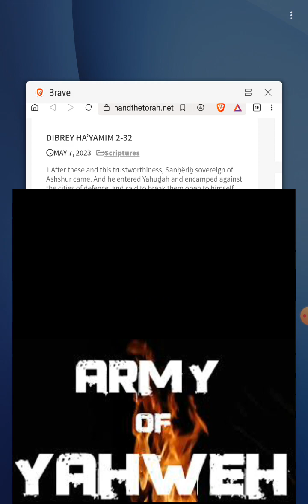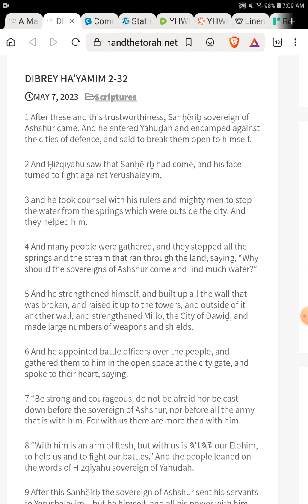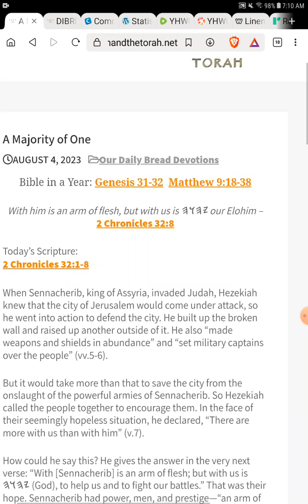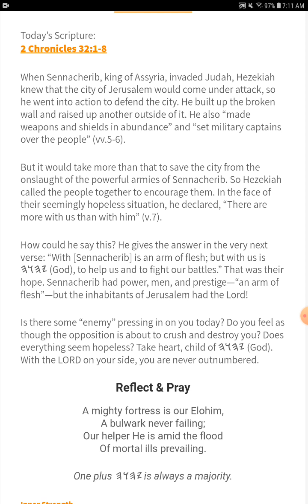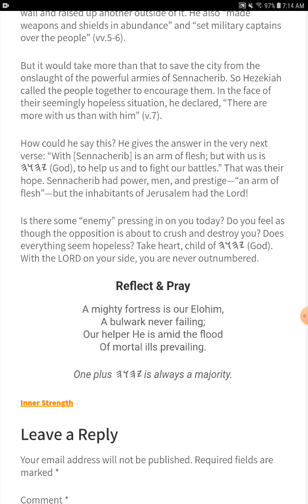Daily Devotion - A Majority of One - One plus 𐤉𐤄𐤅𐤄 is always a majority.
A Majority of One

  Our Daily Bread Devotions

Bible in a Year: Genesis 31-32  Matthew 9:18-38

With him is an arm of flesh, but with us is 𐤉𐤄𐤅𐤄 our Elohim –
2 Chronicles 32:8

Today’s Scripture:
2 Chronicles 32:1-8

When Sennacherib, king of Assyria, invaded Judah, Hezekiah knew that the city of Jerusalem would come under attack, so he went into action to defend the city. He built up the broken wall and raised up another outside of it. He also “made weapons and shields in abundance” and “set military captains over the people” (vv.5-6).
But it would take more than that to save the city from the onslaught of the powerful armies of Sennacherib. So Hezekiah called the people together to encourage them. In the face of their seemingly hopeless situation, he declared, “There are more with us than with him” (v.7).
How could he say this? He gives the answer in the very next verse: “With [Sennacherib] is an arm of flesh; but with us is 𐤉𐤄𐤅𐤄 (God), to help us and to fight our battles.” That was their hope. Sennacherib had power, men, and prestige—“an arm of flesh”—but the inhabitants of Jerusalem had the Lord!
Is there some “enemy” pressing in on you today? Do you feel as though the opposition is about to crush and destroy you? Does everything seem hopeless? Take heart, child of 𐤉𐤄𐤅𐤄 (God). With the LORD on your side, you are never outnumbered.

Reflect & Pray

A mighty fortress is our Elohim,
A bulwark never failing;
Our helper He is amid the flood

One plus 𐤉𐤄𐤅𐤄 is always a majority.